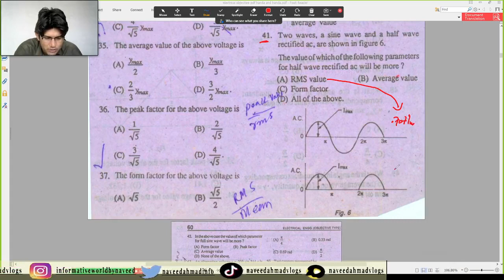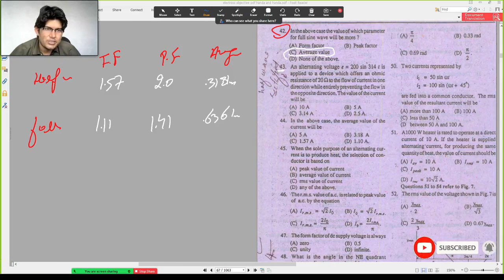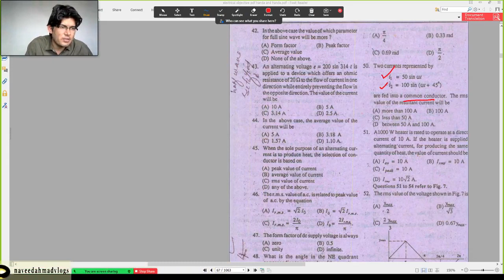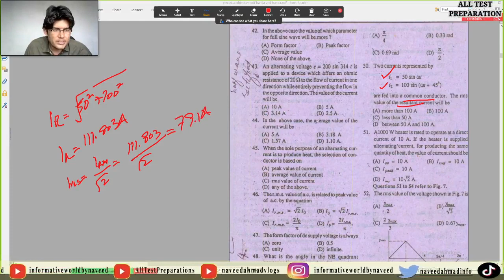Handa MCQ || Chapter 03 || AC Fundamentals || MCQ No 41 to 50 || All Test PreparationS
Please switch to the 1.5x for a better experience.

In this video, i discussed about the AC Fundamentals, chapter 03 of Handa Book.. If you have any question you can post that in the comment sections

.Thank you so much.

Snack-              naveedahmadvlogs